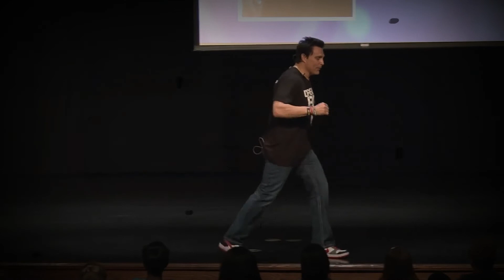You will cry after watching this | Most Emotional Speech Ever by Marc Mero | Mother's Day Special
you are watching Most Emotional Speech Ever by Marc Mero. you will cry after watching this